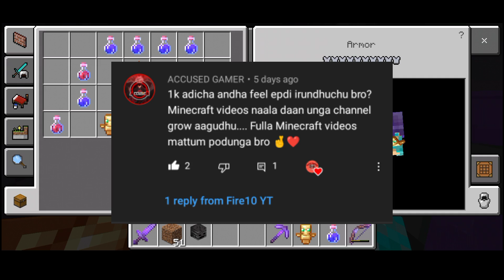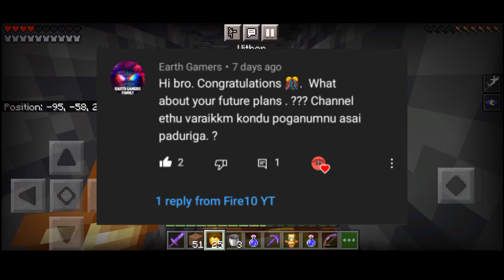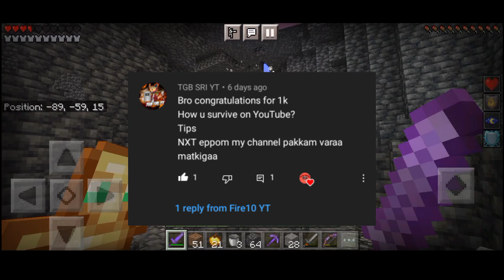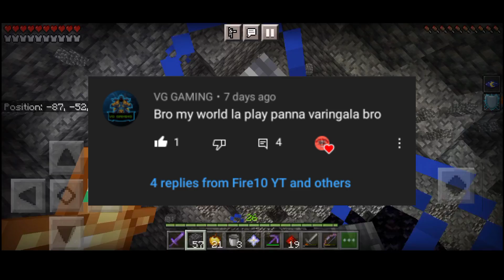1K Special QNA Video | Community Post Questions | Tamil | Minecraft PE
1K Special QNA Video | Community Post Questions | Tamil | Minecraft PE

game :-( Minecraft ) 1K Special QNA Video

 From Another World 👽🔥💚

other channels 🤗💖:- @Editz Fire10

Survival World Details:

Minecraft Version : 1.18v
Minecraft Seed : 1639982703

Accounts:-

Minecraft Gamer Tag :- Fire10 YT

my Free fire uname:-
HkㅤҒɪʀᴇ10ㅤ亗

Fire Gaming

Device specifications :-

Honor media pad t3
3GB Ram
32GB Rom
Android 7
Snapdragon 425

And

4GB RAM
64GB ROM
Android 11

I will surely accept your ff friend request, just comment your uid. if not please give ;e some time to accept the request. I will accept the ff or bgmi friend request as fast as i can ☺️.